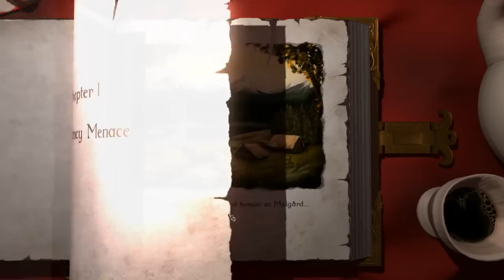Magicka Adventure Playthrough Part 1 - Escaping the Dungeon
Welcome to Nils and Sams Magicka Playthrough!

This is the first Video in our new series, Hope you have fun watching it, and our whole series!

Look out for Part 2!

In the next part we get up to the dining hall, discover mines thanks to sam, surely kill all the wizards responsible for our fate, discover reviving, and fail badly by repeatedly killing each other!